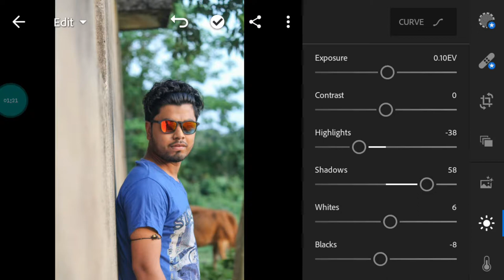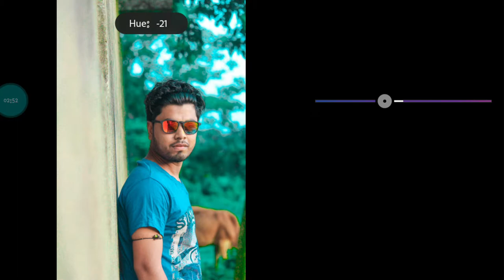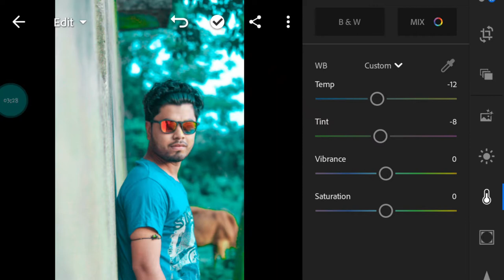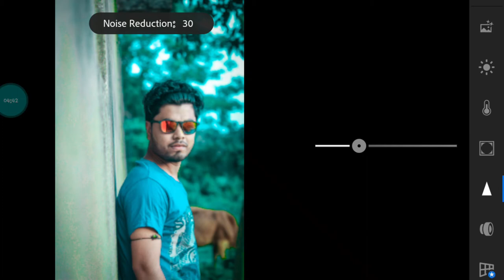lightroom new retouching photo editing tutorial video in hindi by es editz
toh guys kayasa laga iss video comment karkee baatana -lightroom new retouching photo editing tutorial video in hindi by es editz